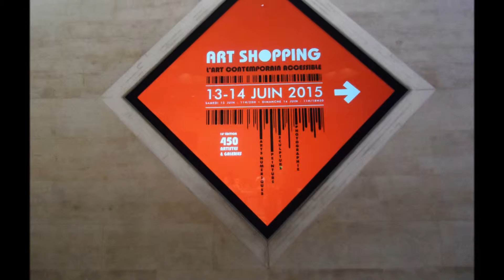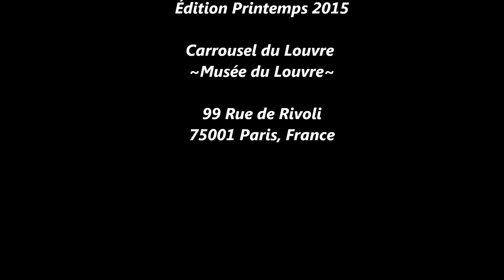Solo exhibition "Salon Art Shopping" Musée du Louvre, Paris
Exposition le oeuvre de Amy Polling
"Salon Art Shopping" Le Carrousel du Louvre
Paris, France
~Édition Printemps~
Date : du 13/06/2015 au 14/06/2015
Vernissage: le 12 juin 2015 – sur invitation